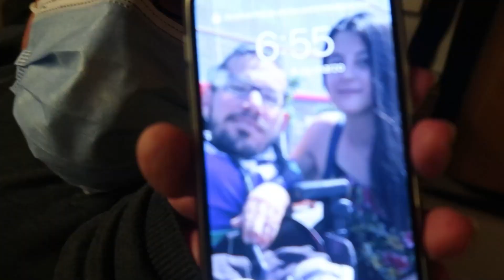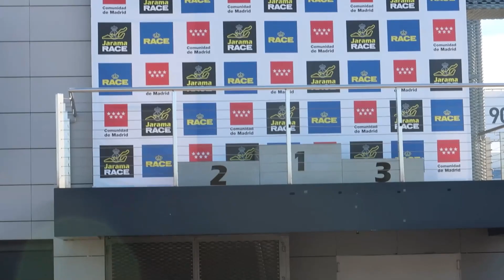ME INVITAN A LA PRESENTACION DE GRAN TURISMO 7!